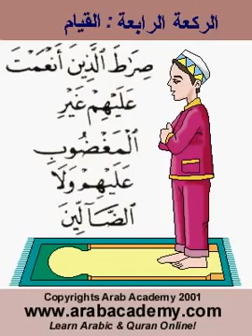24 May 2018